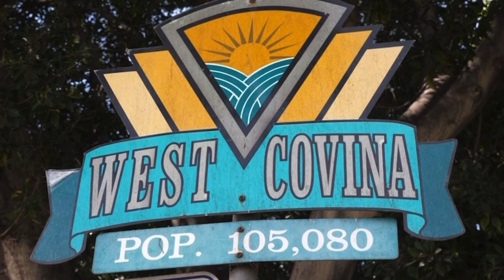LOMAS GANG VS LA SANGRA GANG DEADLY SAN GABRIEL VALLEY WAR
1. This video has no negative impact on the original works ( it would actually be positive for them ).
2. This video is also for teaching purposes
3. It is not transformative in nature.